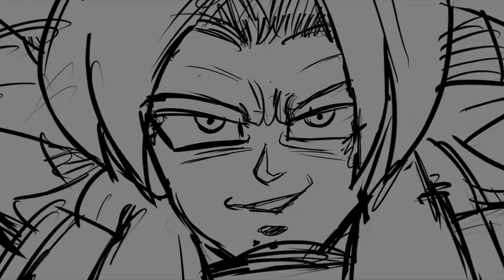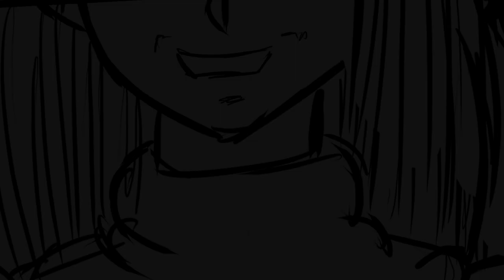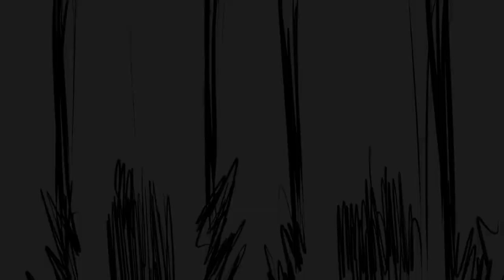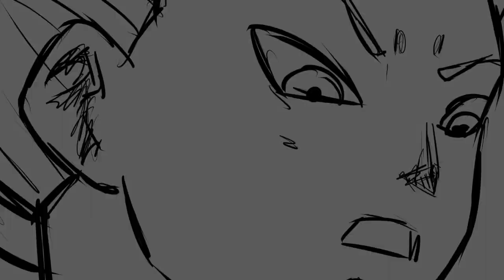Goku Becomes the Reincarnation of Power After Zeno-Sama Lends His Powers - Final Episode